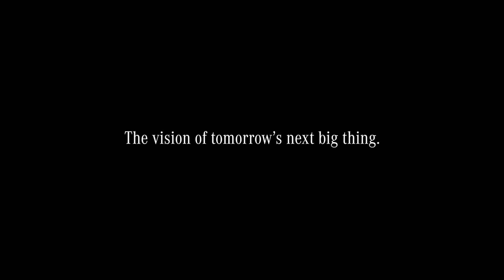Vision AVTR promo (re-sound)